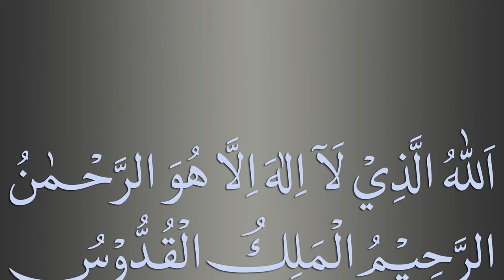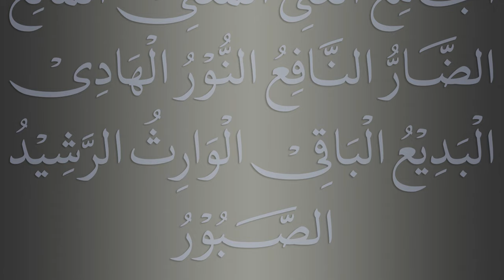بطرزٍجديد-- قصيدة طوبى في أسماء الله الحسنى للشيخ محمد موسى البازي رحمه الله تعالى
الطوبى : قصيدة شهيرة في العالم بنظم اسماء الله الحسنى للشيخ محمد موسى الروحاني البازي رحمه الله تعالى ، صاحب التصانيف الكثيرة و التآليف الشهيرة ، مستنبط علم الجلالة و مخترعه .
هو العلامة الكبير بل الإمام ذوالشان العظيم نادرة الزمان سلطان القلم و البيان كان آية من آيات الله بلا فرية و نادرة من نوادر الدهر بلا مرية . له أكثر من مائتي تصنيف في التفسير والحديث وأصول الفقه والأدب والنحو والصرف والتاريخ والإرشاد وأصول الفقه والمنطق والفلسفة والهيئة القديمة والهيئة الجديدة وغيرذلك من العلوم الإسلامية .
هيهات لا يأتى الزمان بمثله
إن الـزمـــان بمثـله لبخـيـل
كان الشيخ البازي متورعا ، تقيا ، زاهدًا في الدنيا ، مجاهدا في سبيل الله ، دامغا للبدعات ، لا يخاف في الله لومة لائم . و من كراماته أنها انبعثت من قبره الرائحة الذكية ، رائحة المسك و العنبر رائحة الجنة و انتشرت في جميع المقبرة و استمرت هذه الرائحة الذكية إلى عدة أشهر و شاهدها آلاف من الزائرين . توفي في السابع و العشرين من جمادى الثانية سنة ١٤١٩ هجرية الموافق التاسع عشر من أكتوبر سنة ١٩٩٨ ميلادية . هذه القصيدة مفيدة جدا في قضاء الحوائج إذا قرء كل يوم حيث تشتمل على أكثر من مائة و ستين اسما من أسماء الله تعالى بصورة الدعاء . جربتها آلاف من العلماء و عامة المسلين في جميع نواح العالم .
The Famous Qaseedah Tooba of Shaikh-ul-Hadith Hazrat Maulana Muhammad Musa Roohani Bazi (RA) with beautiful voice. Shaikh Muhammad Musa was an exceptional Islamic scholar who wrote more than two hundred books on Tafseer, Hadith, Fiqh, Usul, Sarf, Nahve, History, Mantiq, Philosophy, Astronomy etc. He died on 19th October 1998 in Lahore Pakistan and when he was buried a perfumed smell started from his grave and this smell continued for several months. Thousands of people witnessed that heavenly fragrance.  In this mubarak Qaseeda shaikh has quoted 167 names of ALLAH in the form of prayers (Dua). Thousands of people recite it daily as a Wazeefah and Dua for their hajaat as a prayer. Start reading this Qaseeda daily and within 3-4 days you will clearly feel and observe its barakah and its benefits in your all jobs and activities. This video is prepared by Jamia Muhammad Musa Albazi, Alqalam Foundation, Lahore, Pakistan. An Islamic organization under the supervision of Maulana Muhammad Zubair Albazi ibn-e-Maulana Muhammad Musa Roohani Bazi.